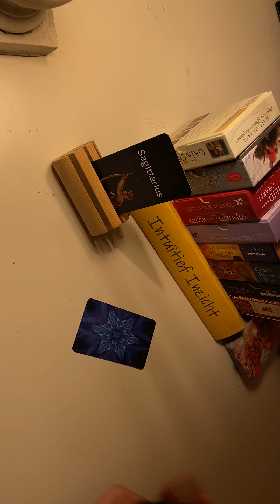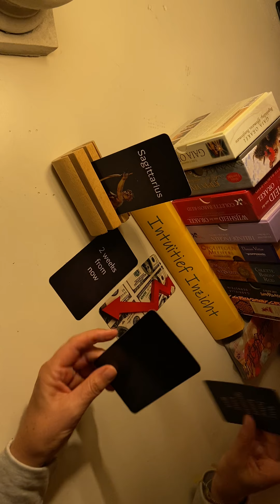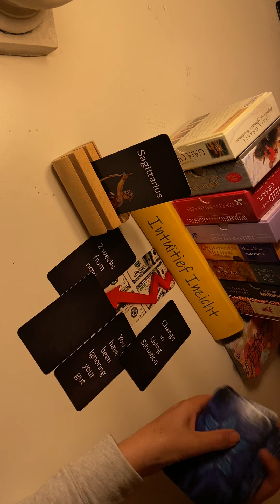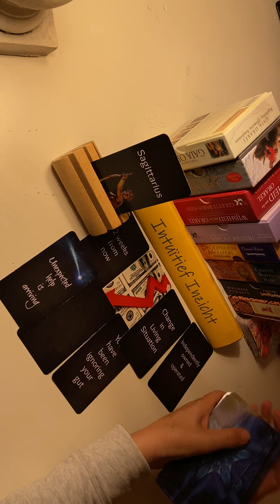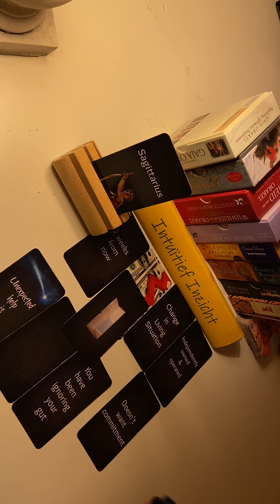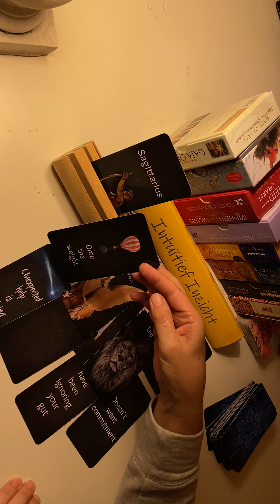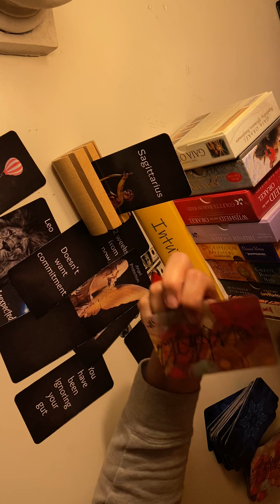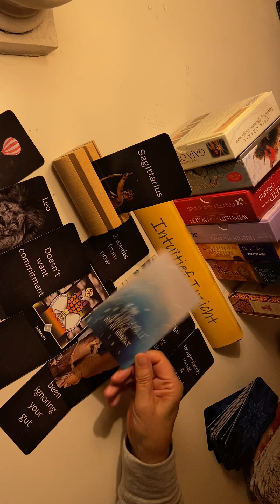BOOGSCHUTTER🏹 ~ september 2021 ~ LOS van iedereen in werk en/of liefde… Laat je een Leeuw achter?💔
Horoscoop I Sterrenbeelden I Astrologie I Reflectie I Tarot

Op mijn YouTube kanaal geef ik readings voor de sterrenbeelden in verschillende varianten en op willekeurige - intuïtieve - momenten.

Reflectiegesprek
In mijn Praktijk voor Reflectie kun je terecht als je behoefte hebt om dingen voor jezelf helder te krijgen, je gedachten te ordenen, een probleem te delen en daar op een andere manier naar te kijken, een blik op jezelf te werpen door de spiegel die ik je als (stress)counselor bied, een luisterend oor te vinden, gehoord en begrepen te worden. Elk thema is bespreekbaar en niets is raar of vreemd.

Colette

Ik gebruik o.a. de volgende decks:
De kracht van het Universum I Gaia Orakel I Helende Engelen I Kwan Yin Orakel I Magische wegwijzers I Opgestegen meesters I Osho Zen Tarot I Rider Waite Tarot I Wijsheid van het Orakel